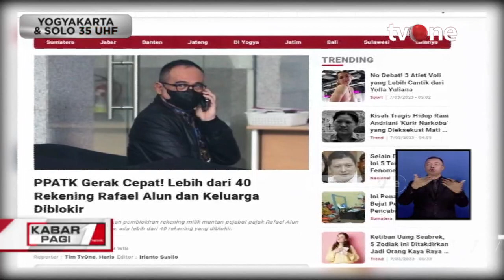PPATK Blokir Rekening Keluarga Rafael Alun | Kabar Pagi tOne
Kabar Pagi, - PPATK Blokir Rekening Keluarga Rafael Alun | Kabar Pagi tOne

Pusat Pelaporan dan Analisis Transaksi Keuangan (PPATK) telah melakukan pemblokiran rekening milik konsultan pajak yang bekerja untuk mantan pegawai Ditjen Pajak Rafael Alun Trisambodo. Kini, rekening Rafael dan keluarganya pun ikut diblokir.

KABPAG01